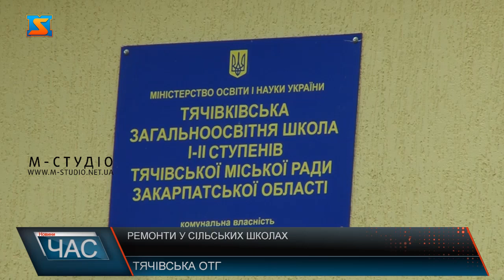Ремонти у сільських школах. Модернізація закладів освіти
На Закарпатті сільські школи часто розміщені у пристосованих будівлях і роками чекають ремонтів. Цього не скажеш про Тячівську об’єднану громаду, де  заклади освіти у селах з року в рік все більше модернізують. В оновлених школах учні і навчаються краще, переконують вчителі. Запорукою успішного навчального процесу є не тільки майстерність учителів, а ще й умови, в яких школярі здобувають знання. До початку 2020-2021 навчального року капітальний ремонт проведено у школах сіл Лази та Тячівка.Відремонтувати школу у Лазах допомогли чеські партнери з дружнього краю Височіна. Корпус початкових класів Лазівської школи розташований у пристосованій будівлі колишнього радгоспу. Тут навчаються 206 учнів перших-четвертих класів.  Жодних суттєвих ремонтів у закладі ніколи не проводили. Зміни почалися лише з часу створення Тячівської об’єднаної громади.  Невдовзі розпочнеться благоустрій шкільного подвір’я: його замостять бруківкою, замінять паркан.  У майбутньому корпус планують капітально оновити і всередині/ Є у планах і облаштування спортивного майданчика зі штучним покриттям на території закладу. У приміщеннях основних корпусів минулого року за рахунок місцевого бюджету і спонсорів зробили ремонти внутрішніх приміщень та вбиралень, Та назріла проблема – класи у пристосованих приміщеннях стають затісними для школярів, а кабінетів і зовсім немає. Тому у громаді міркують над добудовою закладу.До оновленої школи Першого вересня пішли і наймолодші жителі Тячівки.  Минулого року тут оновили  частину будівлі/ Цього року роботи продовжили. Загальна їх вартість склала понад 2 мільйони гривень. Мільйон на ремонт школи отримали як субвенцію на розвиток окремих територій у відповідь на звернення до уряду народного депутата України Василя Петьовки. У школах Лазів та Тячівка заплановані на цей рік роботи практично завершені. В інших освітніх закладах громади вони ще в процесі.